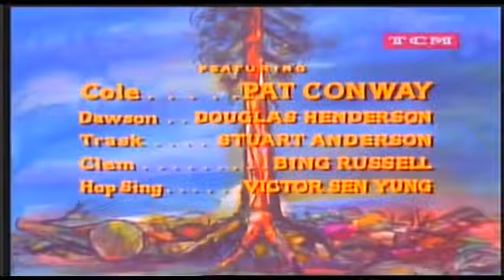Bonanza 9x7 La Más Suave